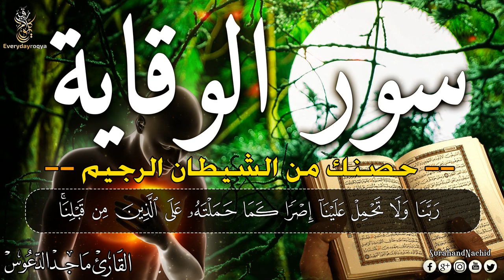رقية شرعية للشفاء من أي مرض أو ألم في الجسد و السكينة بإذن الله ☪🕌 شغلها و أنت نائم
8 HOURS POWERFUL AL QURAN RUQYAH SHARIAH FULL TO REMOVE JINN LIVING IN NOSE, HEAD, NECK, SHOULDER AND CLEAN YOUR BODY AND HOUSE.
ناک، سر، گردن، کندھے میں رہنے والے جنوں کو نیست و نابود کرنے اور اپنے جسم اور گھر کو صاف کرنے کے لیے رقیہ
رقية لتدمير الجن الذي يعيش في الأنف والرأس والرقبة والكتف وتنظيف جسدك ومنزلك
Ruqi-Reciter: Mufti Muhammad Israfil Rashidi

سورة البقرة
quran
al mulk
quran tilawat
al waqiah
ــــــــــــــــــــــــــــــ­ــــــــــــــــــــــــــــــ­ـــــــــــــــــــ

ــــــــــــــــــــــــــــــ­ــــــــــــــــــــــــــــــ­ـــــــــــــــــــ
شروط الرقية الشرعية
1- أن تكون الرقية بكلام الله وصفاته .
2- أن تكون الرقية بالغة العربية أو بما يفهم معناها من غيرها .
3- أن لا يعتقد الراقي أن الرقية تؤثر بذاتها بل بذات الله سبحانه وتعالى .

❶ اليوتيوب     : @eveyday ruqyah
❶ اليوتيوب     : @surahandnachid
❷ الفيسبوك    : @surahandnachid
❸ الانستقرام  : @surahandnachid
❹ تويتر        : @surahandnachid
❺ بنترست     : @surahandnachid